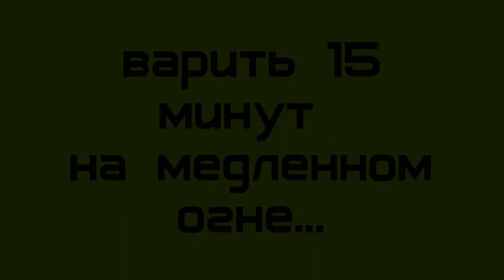Пряный суп с чечевицей.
Рецепт пряного супа восточной кухни с красной чечевицей для согрева в последние холодные деньки. Пробуйте  и наслаждайтесь.
Друзья, буду вам признателен за помощь в распространении видео.

                            Ингредиенты и пропорции:
Красная чечевица - 1 стакан;
Перец чили - 1 шт;
Чеснок - 2 зубчика;
Оливковое масло для пассеровки - 3 ст.л;
Морская соль - 1/2 ч.л;
Молотый имбирь - 1/3 ч.л;
Карри - 1/3 ч.л.;
Куркума - 1/2 ч.л;
Кинза для подачи.